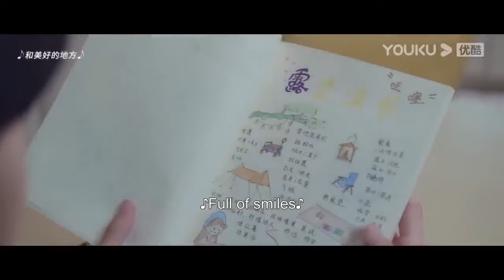搶先看||心機女故意挑釁桑稚還污蔑段嘉許，沒想到桑稚直接霸氣回懟，心機女氣得臉都綠了【偷偷藏不住 Hidden Love】